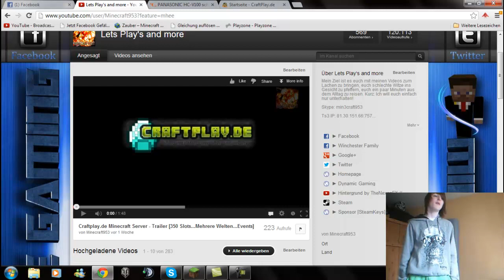Wichtiges Infovideo für alle Zuschauer, Fans und Abonnenten von Minecraft953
!!!WICHTIG!!! Für Alle Infos Bitte hier öffnen! !!!WICHTIG!!!

In diesen Video liste ich euch info über :

1. Meine weiteren verläufe auf diesen Kanal
2. Über Craftplay.de den Minecraft Server
3. Über meine sicht über euch

Ich bitte euch RICHTIG zuzuhören bei fragen stehe ich ihnen gerne zu Verfügung.